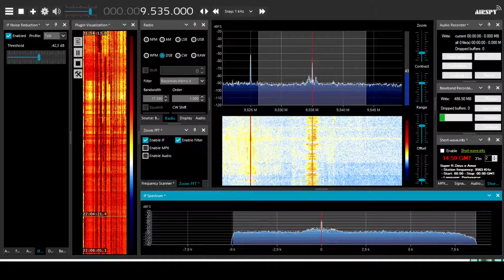[SW] 9535 kHz - Radio Habana Cuba, Bejucal - sign-on, Mar 19 2021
Reception of Radio Habana Cuba signing on with its afternoon & evening Spanish service on 9535 kHz in NE Poland. The transmission on this frequency is likely beamed to Central America, at 230-degree azimuth from Bejucal, but some signal can make a trip to Central Europe as well.

The excerpt consists of a crash-start in the middle of the interval signal, frequency announcement, and introductory part of current affairs show, Nuestra America. The announcers made some chit-chat & gave the date of 19 de marzo 2021 twice.

Heard at 20:59 UTC March 19th, 2021 with an Airspy HF+ Discovery SDR & ~80m sky loop antenna.

Also check out my video of another 31m frequency used at the same time, 9650 kHz,